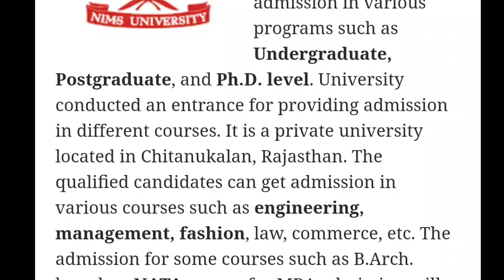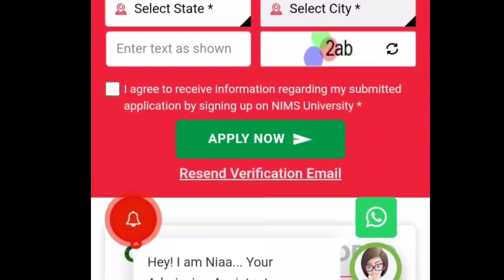NIMS 2023 Registration Started | NIMS Application form Started 2023 | MDE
Is video me ham aapko NIMS 2023 Registration Started ki full details dene waale hai.